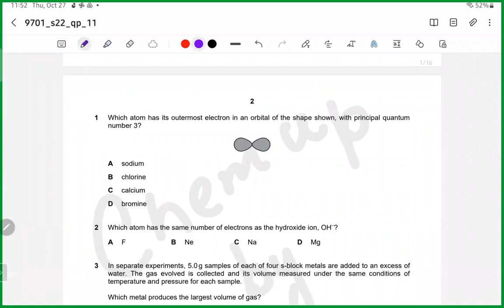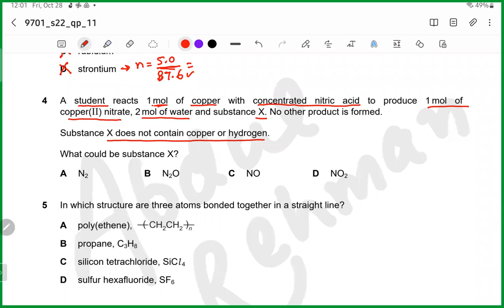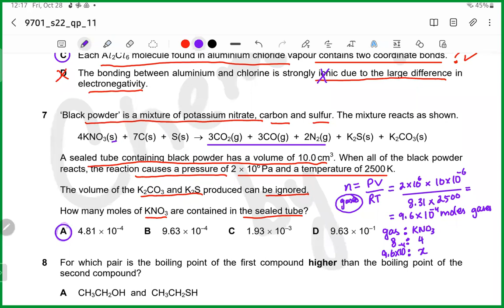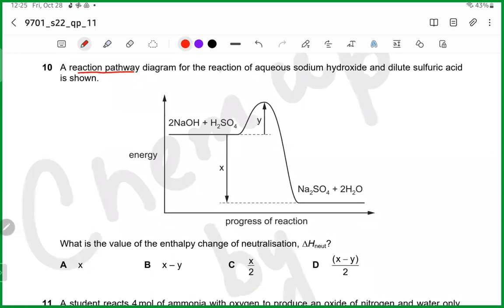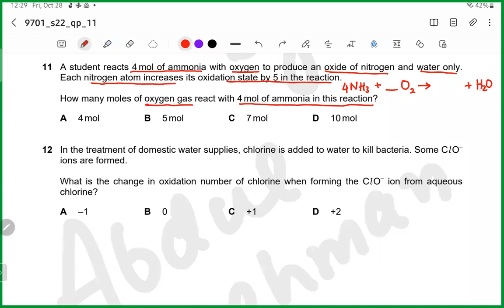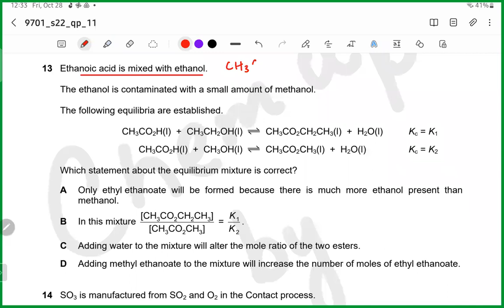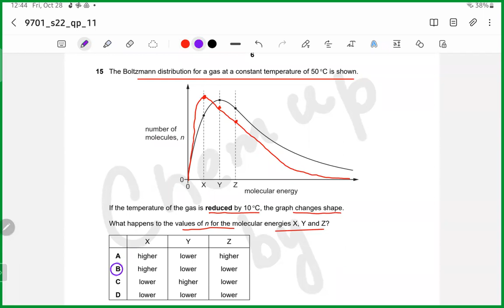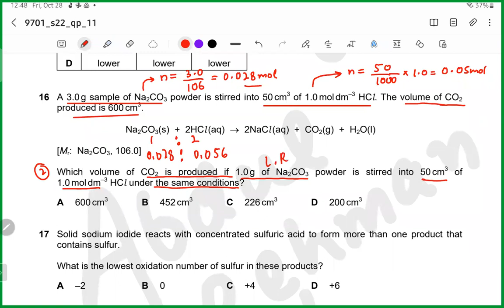9701 s22 qp 11 part 1